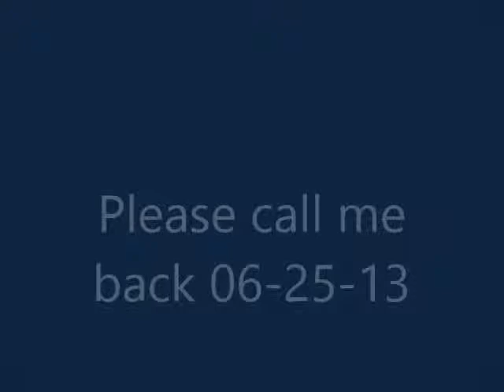Please call me back 06 25 13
joelkegley